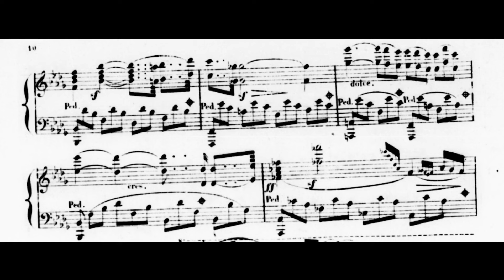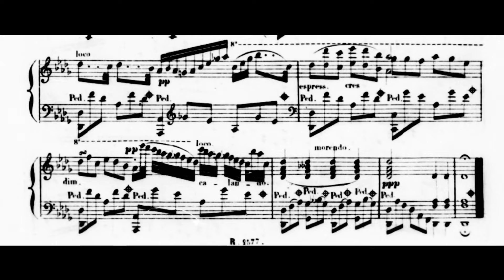Czerny — Nocturne in D-Flat Major (Op.368, No.4) (Oehmichen)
This Nocturne in D-Flat Major was written by Austrian composer Carl Czerny (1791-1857) in about 1840. Performed by Isabelle Oehmichen.
Notice: the recording of Oehmichen is owned exclusively by Hortus, was provided to You-Tube by IDOL and is not used for any commercial purposes in this video.